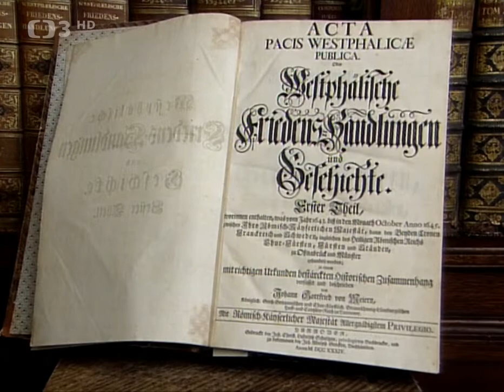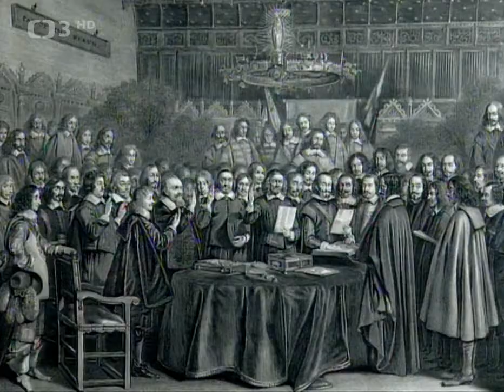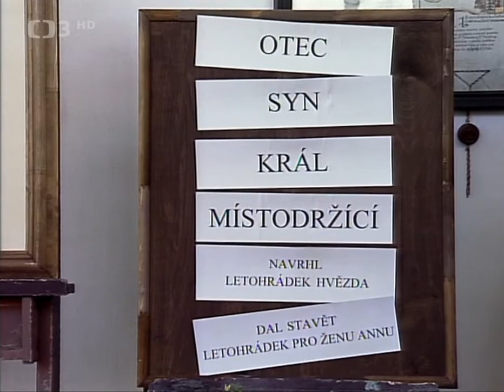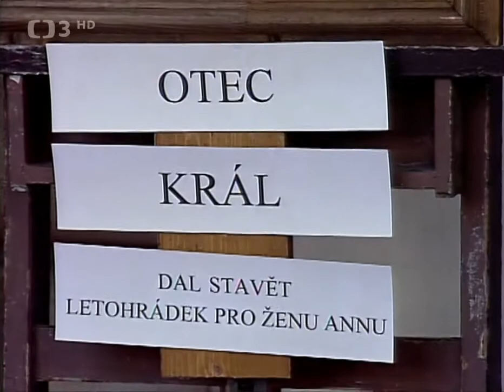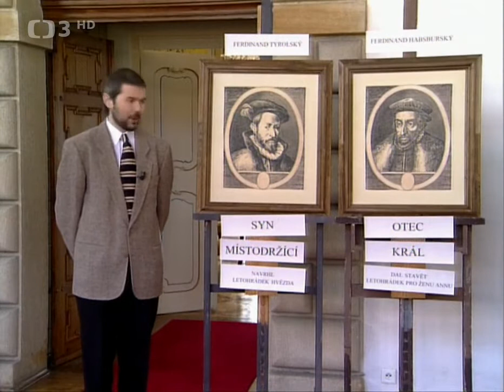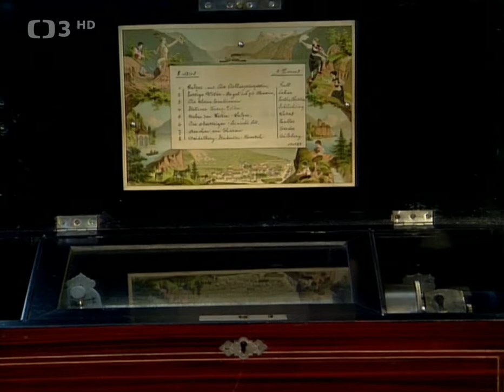O poklad Anežky České — zámek Horšovský Týn I. (1996)